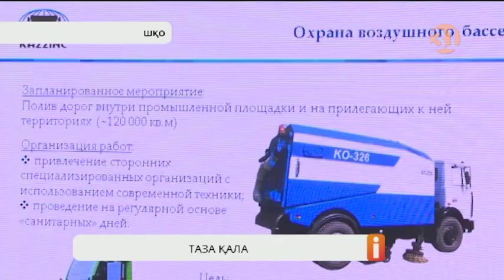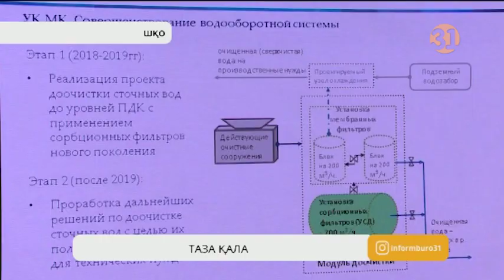Казцинк компаниясы ауаға тарайтын зиянды заттарды азайтуды мықтап қолға алды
Казцинк компаниясы ауаға тарайтын зиянды заттарды азайтуды мықтап қолға алды. Ол үшін «Хальдор топсе» деп аталатын тазартқыш қондырғыға арналған жаңа түтікті Даниядан алдырған. Елімізге дейін екі ай бойы пойызбен жүріп жеткізілген қондырғы жақын күндері Өскемендегі кәсіпорынға орнатылатын болады.